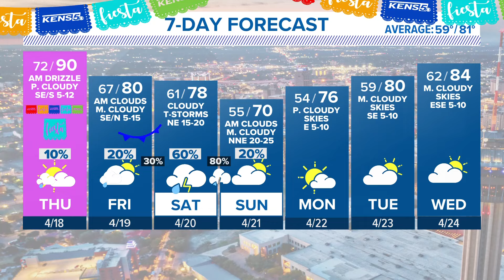Chance of rain and storms comes this weekend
High temperatures today will be 90 degrees.